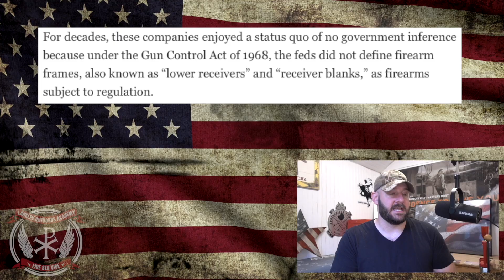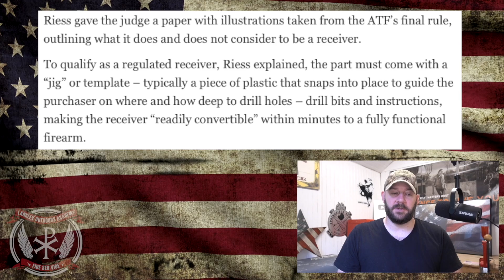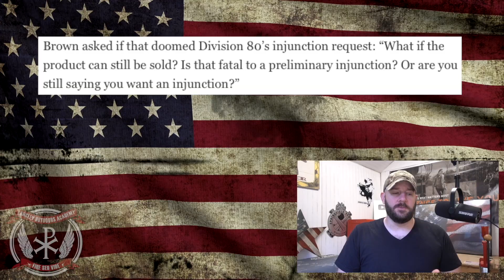Biden’s Justice Department lawyer completely DESTROYS their own “Ghost Gun Rule”… IN COURT!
In today's episode of the Bullet Points, we take a look at a DOJ lawyer who in defense of Biden's Ghost Gun rule... DESTROYS Biden's Ghost Gun Rule... You can't make this up people and I can't wait to hear your thoughts on this one!  Let's discuss people!